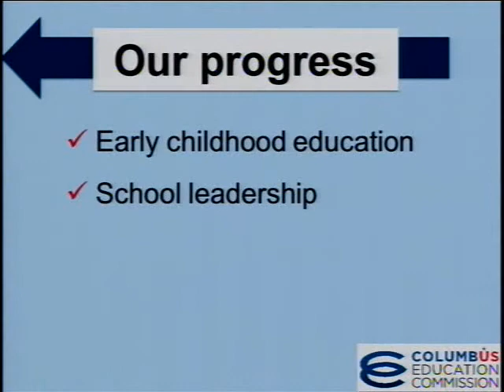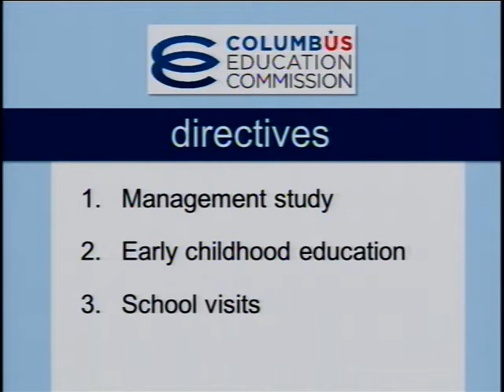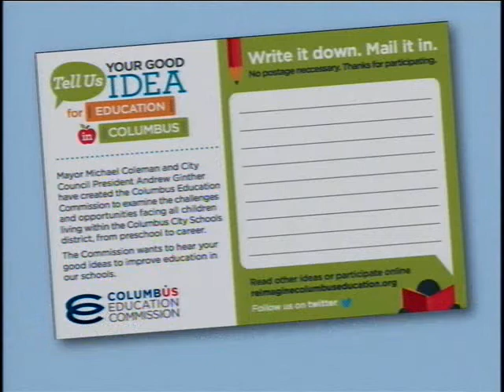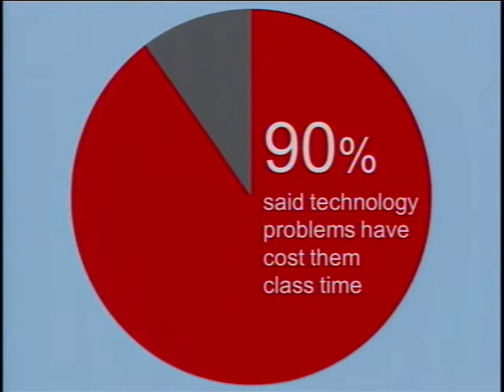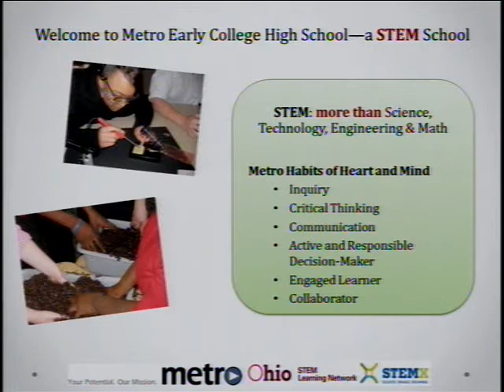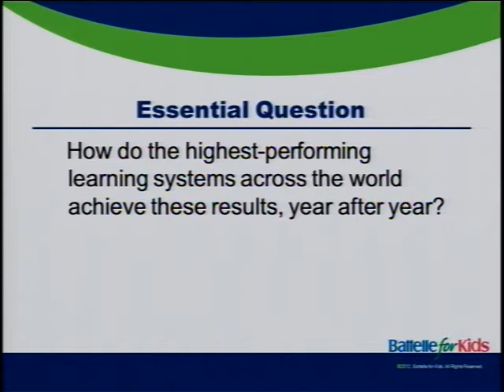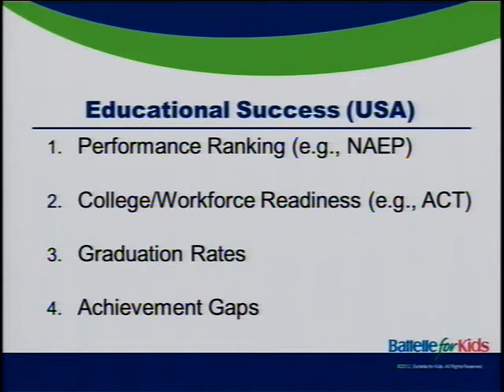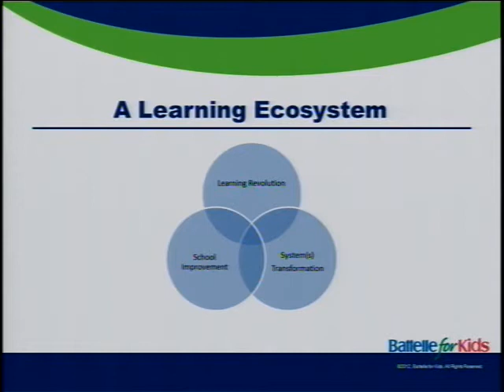Education Commission Meeting 1-24-2013 Morning Session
On January 24, 2013, the Columbus Education Commission met to discuss the uses of technology in education